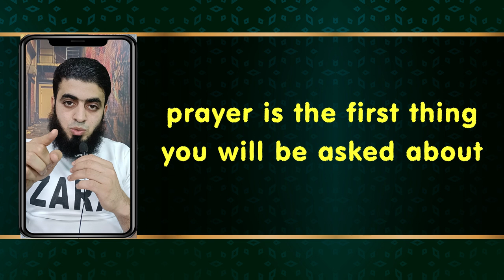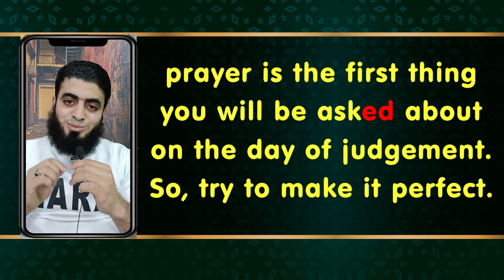انجلش على السريع = المحاضرة 6